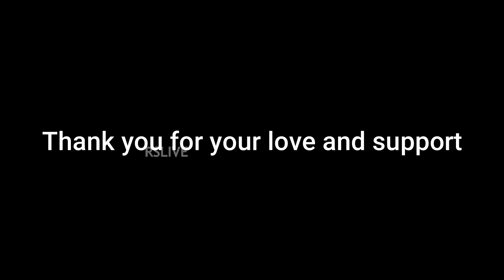Cyber City To Iffco chowk | Gurugram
Hi , This is RS LiVE (Rajan Singh) .